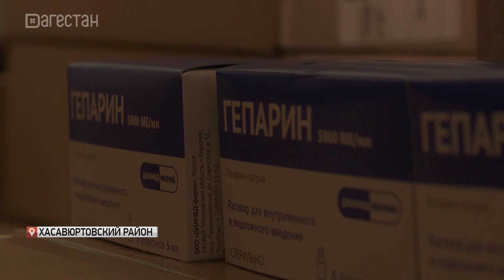Абдулмуслим Абдулмуслимов открыл новую больницу в селе Нурадилово Хасавюртовского района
Председатель Правительства РД Абдулмуслим Абдулмуслимов в сопровождении министра здравоохранения Татьяны Беляевой принял участие в торжественном открытии участковой больницы в селении Нурадилово Хасавюртовского района.